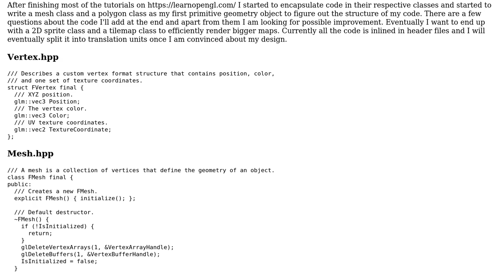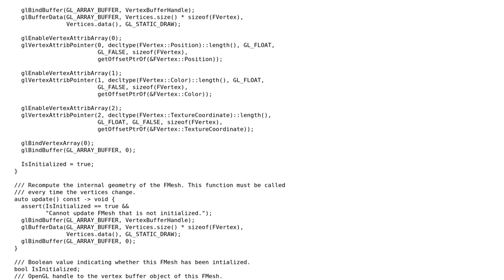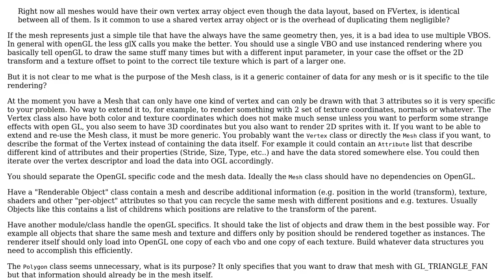Code Review: OpenGL mesh class and derived primitive class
With thanks & praise to God, and with thanks to the many people who have made this project possible! | Content (except music & images) licensed under CC BY-SA | Music | Images & others | With thanks to user fede. dev user Christian Ivicevic and the Stack Exchange Network Trademarks are property of their respective owners. You are responsible for your own actions.